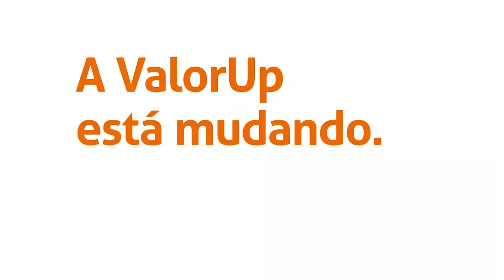programa Tabata Tavares 28 05 23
O sono.